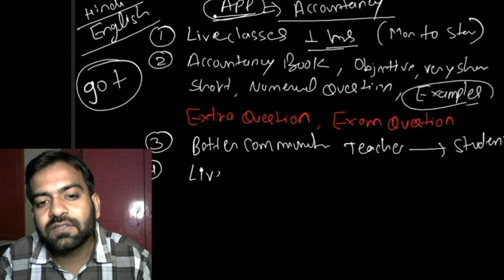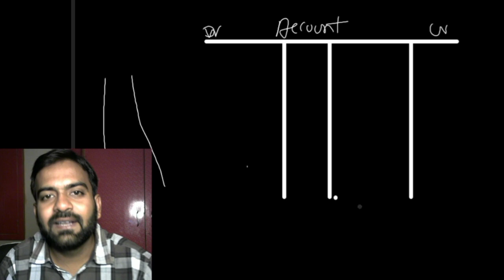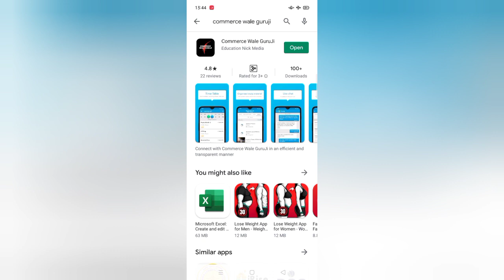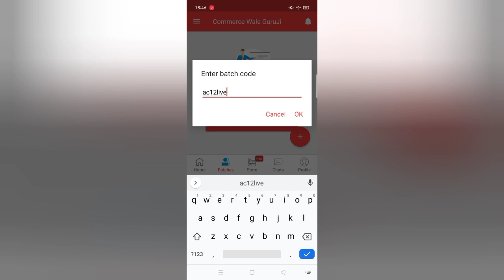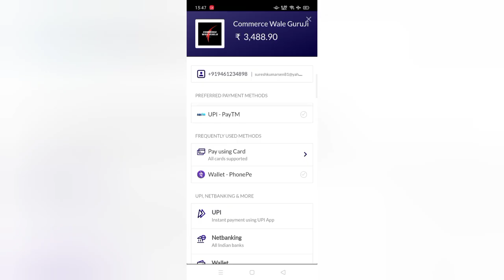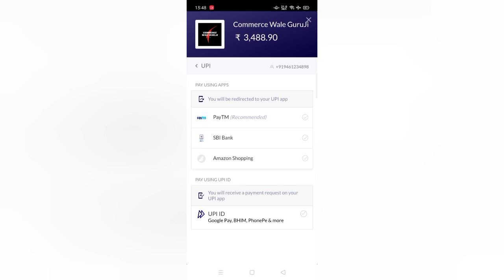New Batch Class 12 Accountancy ||CommerceWaleGuruji ||Online Classes Class 12 Accounts|Live Classes